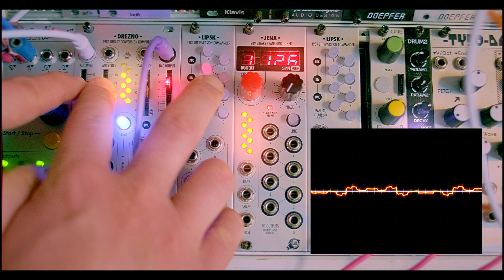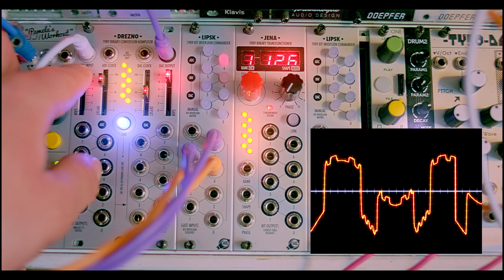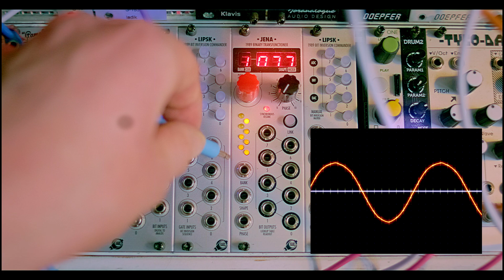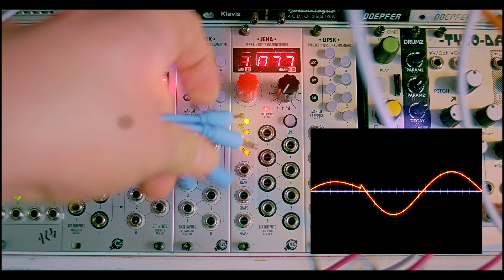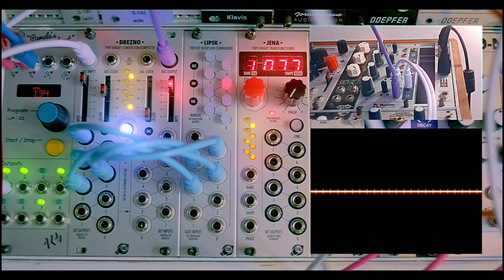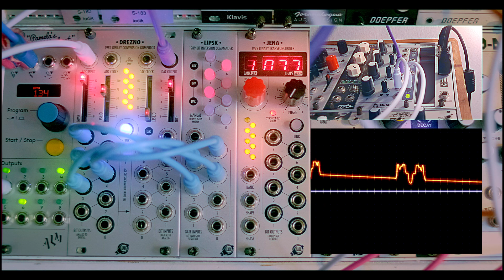the noodling notes - s01/e01 - "Leibniz Binary Subsystem" - DISTORTION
Welcome to a new series about eurorack modules. Don't expect in depth reviews nor tutorials of how they officially work, this is more a journey you take with me to understand the modules better. I want to discover what you can do with them and how I approach them with a certain workflow of creating music. I try to cover a lot, but don't get too much into technical details on how they work. Why I do that, because I think the developers themselves or people like loopop and divkid, can provide that much more in detail than I can. So I organized the videos to show a few examples of their basic workflow, together with some more advanced patching tips. To keep the episodes alive and bring some fun unto that, I always want to include some basic short jams to bring the ideas into musical context.

This is my first time I'm doing this kinda thing, but I hope this will be a great starting point to develop from. I know a lot of things need improvement, but that's something for the future. As time goes by and more episodes role out, I will develop the series further and bring more visual quality and more detailed and explained real life patch ideas.

First season is special from the beginning. I wanted to start with the Leibniz Binary Subsystem from @xaoc_devices. The modules are so full of possibilities, that I want to make a whole season out of it. So the first episode is about distortion in the context of the modules. And with every episode I will cover another aspect of this mysterious and feature packed, but yet so simple to interact modules.

Hope you can enjoy,
Abell 85 studios.

00:00 - intro
01:48 - adjusting levels/input clipping
03:02 - flipping bits on lipsk
03:57 - creating custom distortion/"waveshaping"
05:36 - jam no. 1
06:44 - rhythmic distortion
07:50 - self patched distortion
09:40 - jam no. 2
10:17 - jam no. 3
10:57 - cv control the waveshaping
14:06 - outro - jam no. 4